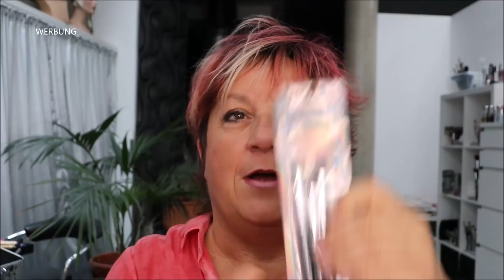Makeupcoach Tag- wir feiern Deinen "Nichtgeburtstag" mit tollen Angeboten und Geschenken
Du wartest schon auf den 13.4.? Wir sind vorbereitet. Auch dieses Jahr gibt es tolle Angebote und Geschenke zu Deinem Nichtgeburtstag. Du suchst ständig Deine Lieblingslippenstifte? Jetzt kannst Du sie in einer Palette organisieren. Es gibt 10 Farben zur Auswahl. Der passenden Lippenpinsel liegt natürlich schon in Deiner neuen Palette-ebenso 3 leere Pfännchen für Reste. So bist Du doppelt nachhaltig. Die Lidschattenpinsel "1,2, und 3" gibt es jetzt auch in kurz. Deine Geschenke- ein Peeling Pad und ab 55,55€ einen megaleichten Kosmetikbeutel - ein Träumchen.

▼ ▽ PRODUKTE & INFOS [WERBUNG]